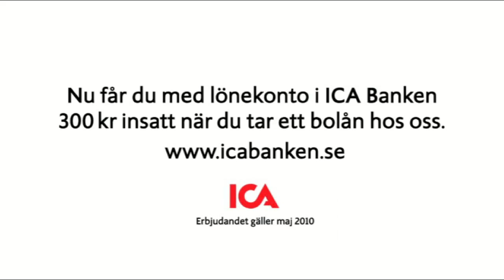ICA-Stig reklamfilm: Avsnitt 315 ICA-banken 'Debitera kortet'